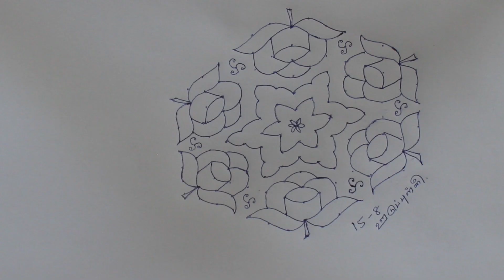Kolam 1: beautiful Rose Flower Kolam, 15-8 interlaced dots (Santhu pulli), Pongal Kolam